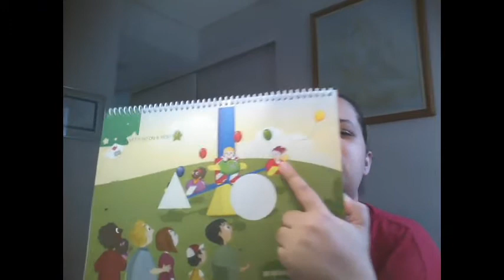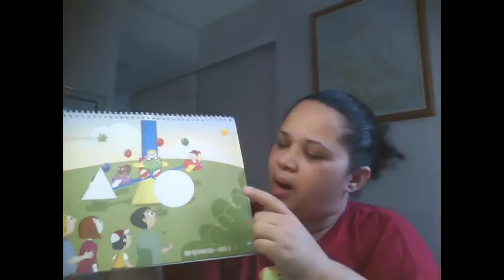Espaço Ativo Infantil 3 Prof. Sarah 06/10